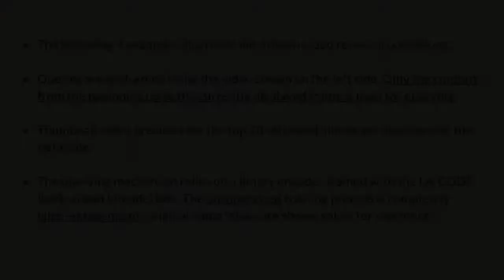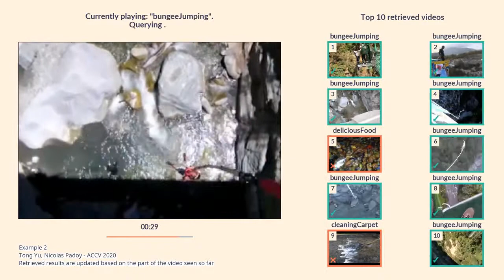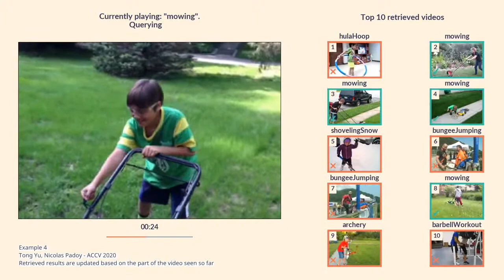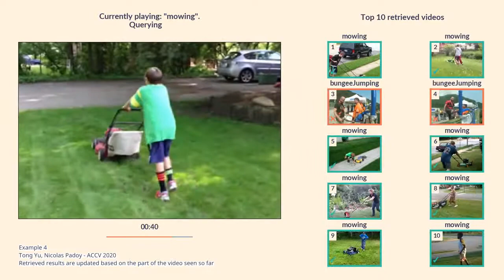Encode the Unseen: Predictive Video Hashing for Scalable Mid-Stream Retrieval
Video associated with ACCV 2020 publication:
T. Yu, N. Padoy, Encode the Unseen: Predictive Video Hashing for Scalable Mid-Stream Retrieval, Asian Conference on Computer Vision (ACCV), 2020